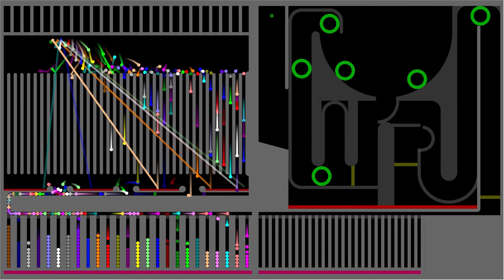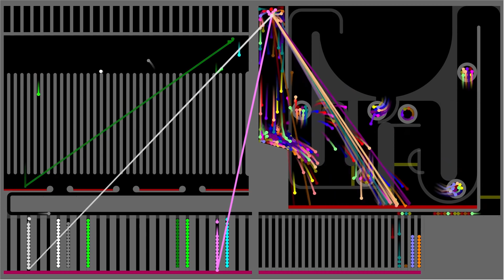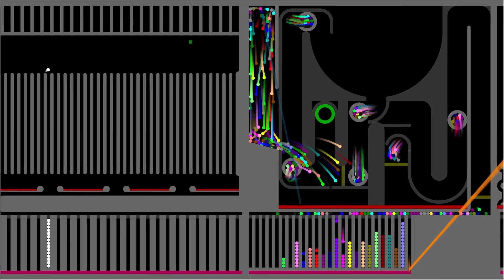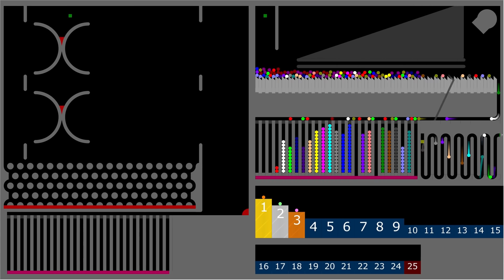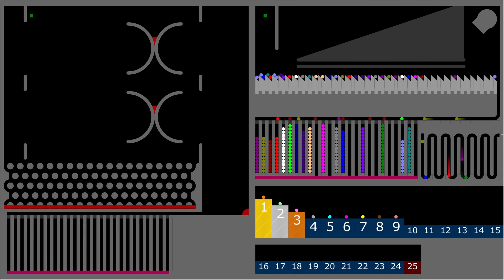Team marble race in Algodoo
1. Song: Heroes Tonight (feat. Johnning)
Artist: Janji
Licensed to YouTube by: ASCAP, LatinAutorPerf, Polaris Hub AB, LatinAutor - Warner Chappell, Featherstone Music (publishing), Warner Chappell, UNIAO BRASILEIRA DE EDITORAS DE MUSICA - UBEM, CMRRA, and 14 music rights societies

2. Song: Sky High
Licensed to YouTube by: AEI (on behalf of NCS); AMRA, LatinAutor, Featherstone Music (publishing), ASCAP, LatinAutorPerf, UNIAO BRASILEIRA DE EDITORAS DE MUSICA - UBEM, and 12 music rights societies